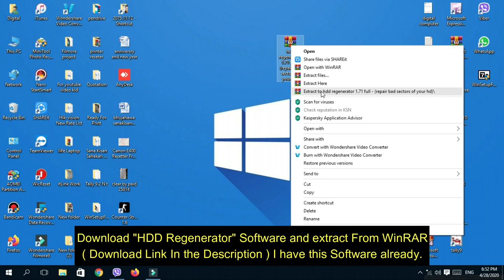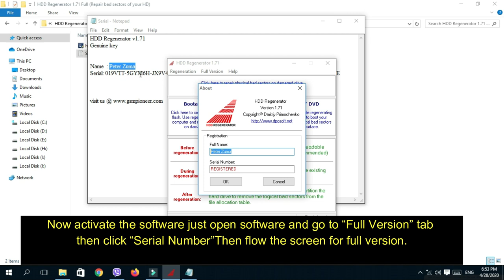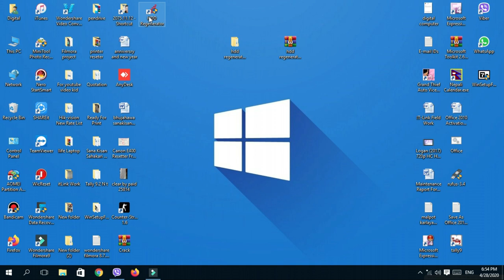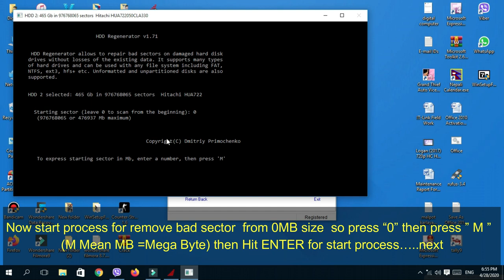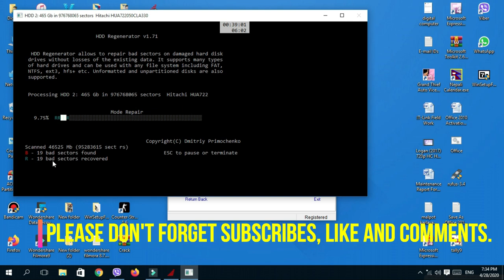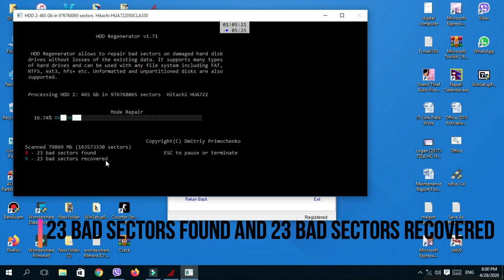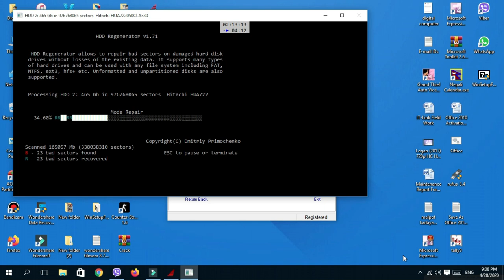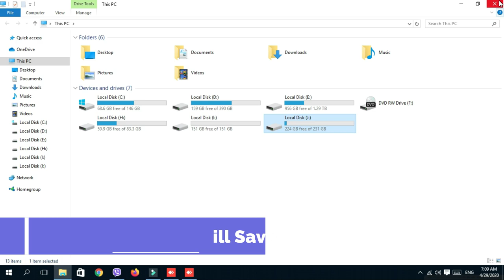How to Remove Bad sectors from Hard Disk | Remove HDD Bad sectors Step By Step Easily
Bad Sectors damage Hard disk and documents also so In this video i show you how to remove bad sectors from any kind of Hard Disk  watch this video and flow step by step easily you can do and repair your hard disk ( Bad Sectors) after remove bad sectors please re installing new windows ...thank you.

Digital Computers "Awesome it Guru"
link For you...

Link For HDD Regenerator v1.71 Softwares